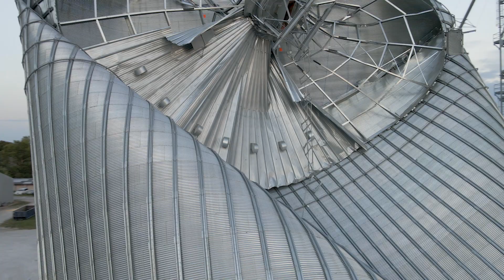Iowa Derecho 2020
Drone images taken a few days after the Derecho that started in SE South Dakota and NE Nebraska and created 141 MPH winds (Estimated by NWS) all across Iowa and into Illinois. Thousands were without power for days, some weeks. Homes destroyed, extensive damage to property and destroyed agricultural areas. The storm was not predicted to be of this level and caught everyone off guard. Weeks later people are starting to get roofs replaced and repairs are in progress.